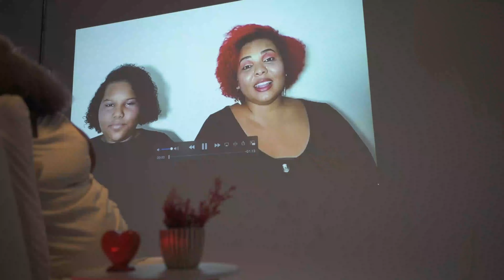Dia das Mães | Amvox (Episódio 02)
Nasce um filho, e com ele vai nascendo uma mãe em um mergulho intenso e transformador.

Hoje, quero dedicar o meu carinho àquelas que dão luz, que perpetuam a vida, que cuidam e que merecem todo o amor do mundo: às Mães! ❤